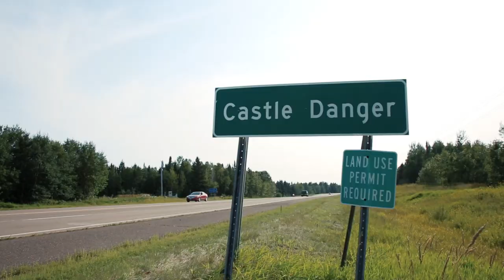Castle Danger Brewery - Crafting a North Shore Experience.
The North Shore of Lake Superior is a special place. It’s the crash of the waves on the rocky shores, an outdoor adventure in the woods, seeing the stars, sitting by a campfire, being at the cabin, casting a line, a scenic drive with the family, or visiting your favorite taproom overlooking Lake Superior. The nostalgia runs deep and the origins are endless. The experience is unique to you, yet for all to enjoy.
Our beers are clean, balanced and approachable. They are brewed with Lake Superior water by hearty souls that embody the North Shore. Wherever or whenever you enjoy a Castle Danger beer, you can taste a little bit of the North Shore in every sip.